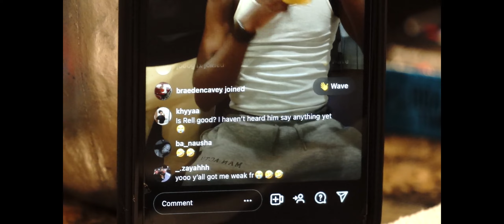One chip challenge 🥵!! *DO NOT TRY THIS AT HOME*